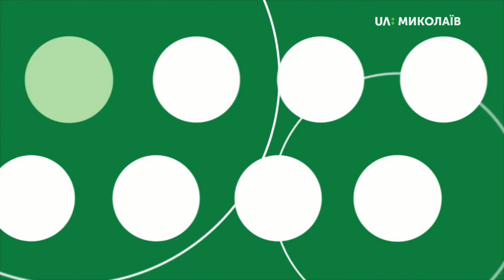Тема дня: МКП «Миколаївводоканал»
16 серпня на вулиці Генерала Попеля, що у Корабельному районі, провалився каналізаційний колектор. Станом на 28 серпня відновлювальні роботи ще тривають. Директор КП «Миколаївводоканал» Борис Дуденко розповідає, що роботи підприємство здійснює власним коштом, а сума боргів абонентів перед КП складає майже 100 мільйонів гривень. Чи готове комунальне підприємство піти на поступки для боржників? В якому стані зараз знаходяться комунікації КП? Чи має «Миколаївводоканал» перспективний план розвитку? – про це в програмі 28 серпня 2019 року.
Гість прямого ефіру – Борис Дуденко – генеральний директор МКП «Миколаївводоканал»